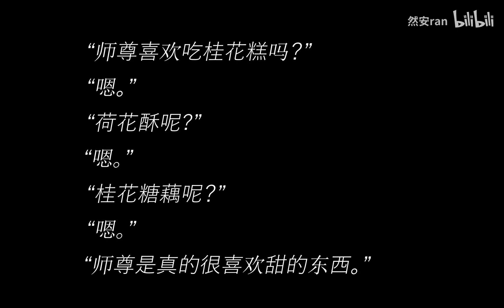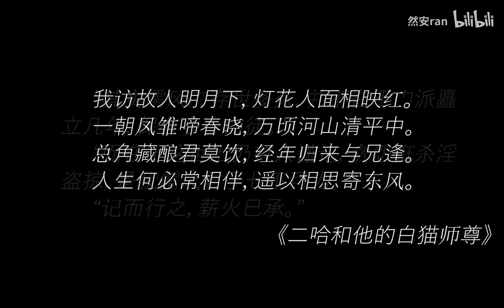盘点《二哈和它的白猫师尊》句子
bgm是《二哈》同人曲，因为版权问题已经全网下架，不吃瓜，单听歌，up个人觉得这个版本很好听。